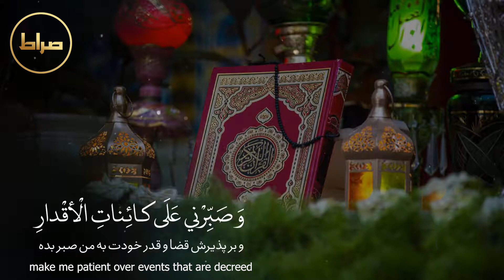دعای روز سیزدهم ماه مبارک رمضان | Ramadan Dua Day 13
🌹دعای روز سیزدهم ماه مبارک رمضان 🌹
🌹 Ramadan Dua Day 13 🌹
با صدای سید امیر سجاد پور

🌼اللهمّ طَهّرنی فیهِ من الدَنَسِ والأقْذارِ 🌼
🌼وصَبّرنی فیهِ علی کائِناتِ الأقْدارِ🌼
 🌼ووَفّقْنی فیهِ للتّقی وصُحْبةِ الأبْرارِ🌼
 🌼بِعَوْنِکَ یا قُرّةَ عیْنِ المَساکین.🌼

خدایا پاکیزه ام کن در این روز از چرک و کثافت و شکیبائیم ده
 در آن به آنچه مقدر است شدنی ها و توفیقم ده
در آن برای تقوی و هم نشینی با نیکان
 به یاریت ای روشنی چشم مستمندان